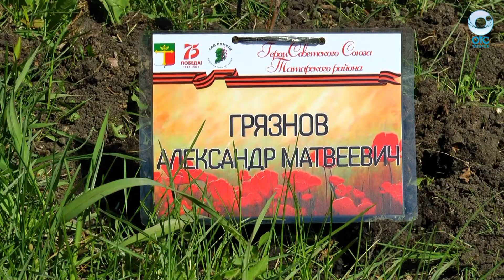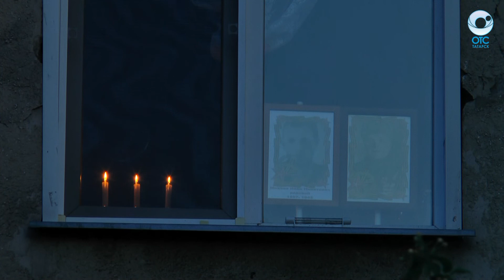«Сад памяти», «свеча в окне» и поздравления ветеранов - как прошёл День Победы в Татарске